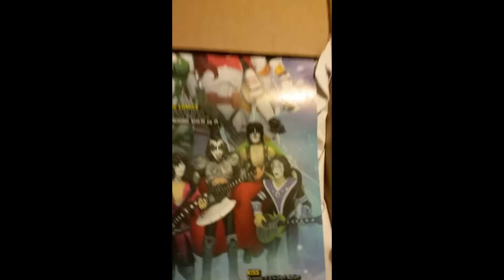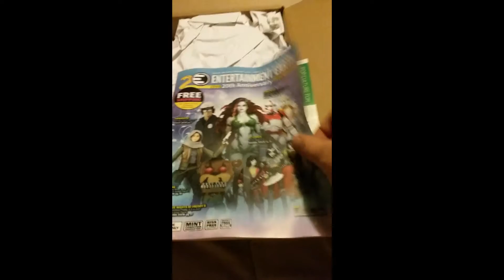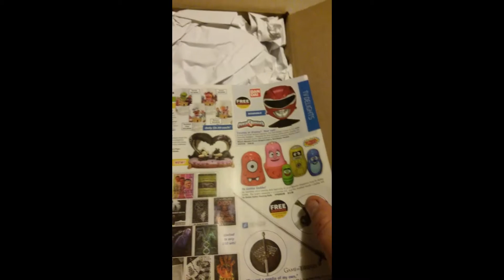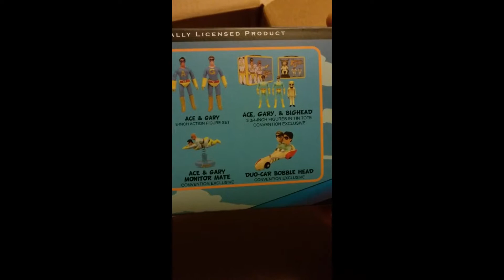Time to open a package